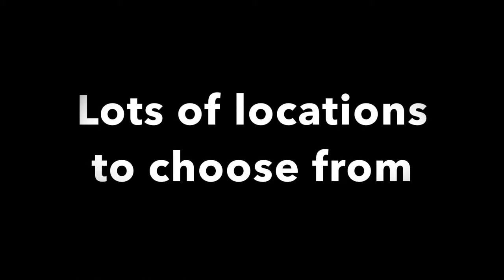Centennial Park Tulsa Oklahoma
Take a quick tour of Centennial Park in Tulsa Oklahoma. This park has awesome locations to do a photo shoots at.